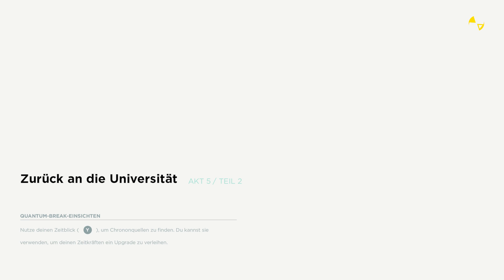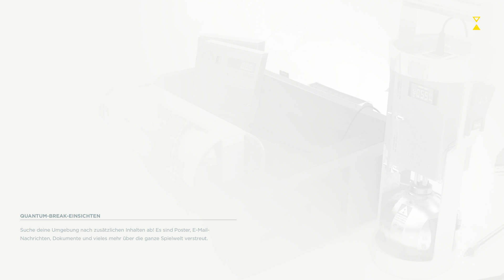Quantum Break-#43 Der C.F.R.-Let´s Play